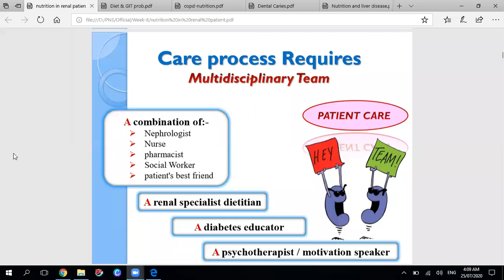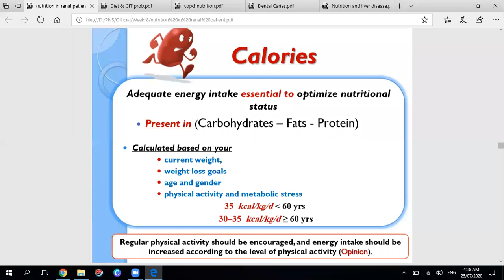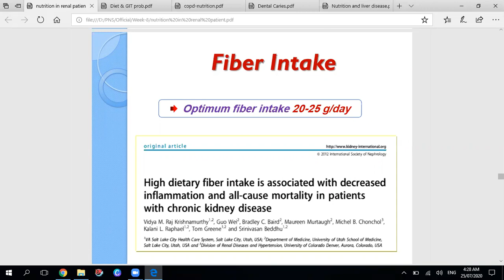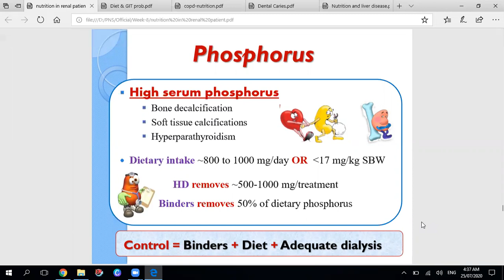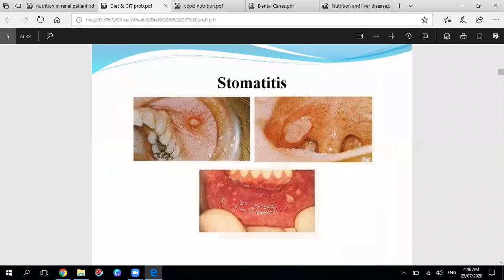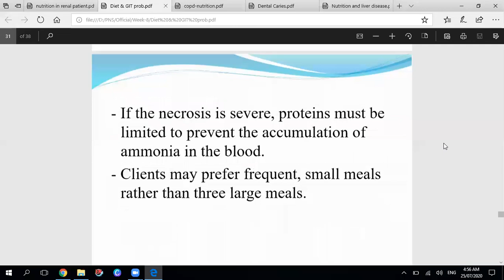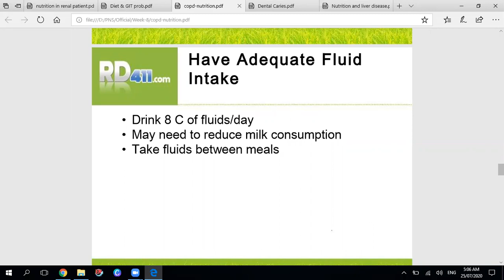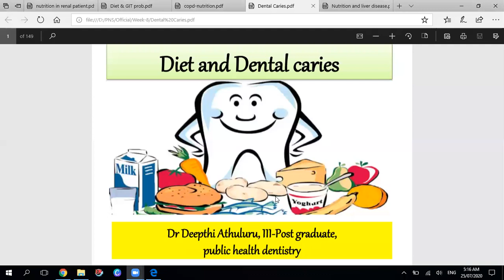Nutrition Management during Chronic kidney disease/ GIT problem/ COPD/ Dental caries/ Liver diseases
Lecture delivered by:
Dn. Umme Ammara
Nutritionist and Ketogenic Diet specialist
Children Hospital Multan